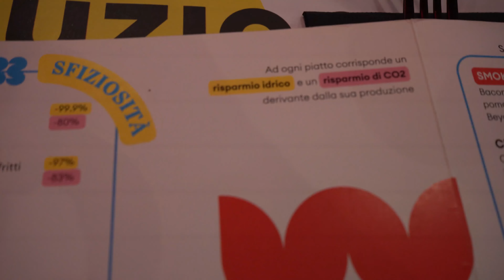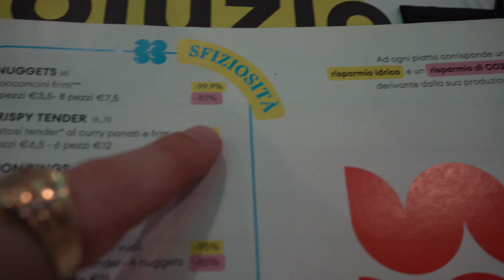MANGIO nell'UNICO locale al MONDO CARNE STAMPATA IN 3D - Ci sarà piaciuta ?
🌍 PER COLLABORAZIONI

🌟 CHI SONO
Mi chiamo Diego, per gli amici Diegone, sono un tuttofare (Orto, Tecnologia, Droni, Esplorazioni, Metaldetector, Pesca, Ecc ecc )📸

IL MIO ZAINO DA VIAGGIO PREFERITO
🎒 Osprey Hikelite 28 Zaino

📸 Camera 1 Sony7 III
📸 Camera 2 GoPro Hero 11
📸 Camera 3 Insta360 X3
📸 Camera 4 Insta360 Go 3
📱 Camera 5 Cellulare Samsung S21 Ultra 5g

🚁 Drone Dji mini 3 Pro
🚁 Drone dji Air 3
💾 Scheda SD per DRONE Veloce

🎙 Microfono 1 Dji microfono wireless
🎙 Microfono 2 RØDE Wireless Go 2
🎙 Microfono 3 RØDE Videomic Pro
🎙 Microfono 4 RØDE Videomicro Microfono
🎙 Microfono 5 RØDE Lavalier II

🔋 Powerbank Power Bank da 30000mAh
🔋 Batterie Insta 360 X3
🔋 Batterie GoPro Hero 11
🔋 Batterie Drone Fly more combo
🔋 Batterie Sony 7 III Enegon

📷 Gimbal RSC 2

♉ Batterie ricaricabili Duracell
♉ Telo pacciamatura 1 mt. x 100 mt.
♉ Caricatore multiplo batterie Insta360 X3
♉ SanDisk 1TB Portatile SSD
♉ Controller Cordino Nylon Intrecciato Neck Strap per DJI Mini 3 Pro RC
♉ Ledlenser MH11
♉ Overboard Pro-sports Waterproof Backpack
♉ Luce subacquea per immersione da 84 LED ad alta potenza
♉ insta360 Case subacqueo per X3
♉ NEEWER Set di Filtri ND Compatibile con DJI Mini 3 Pro
♉ Samsung Memorie T9 MU-PG1T0B SSD Esterno Portatile da 1TB

📹 Telecamera TAPO 360 gradi FULL HD
📹 Telecamera TAPO Fissa 2k

🔌 Presa smart TAPO

♉ = Varie

🖥 PC:
CPU: Intel Core i7-12700k
GPU: Nvidia GeForce RTX 3090 ZOTAC gaming
Motherboard: Gygabite Z690
RAM: Corsair VENGEANCE RGB PRO DDR4 32 GB (2x16 GB) 3600 MHz
SSD: 1 TB M2, 500 gb ssd
CPU cooler: NZXT Kraken X53 RGB 240mm - RL-KRX53-R1
PSU: ASUS ROG Strix 850W Gold
Case: Corsair 5000D Airflow Case ATX Mid-Tower

💻 PC PORTATILE: Asus ROG Strix G16

⛰  ATTREZZATURA DA MONTAGNA:

Maglia Termica Uomo Lana Merino
Uomo Pantaloni Intimi Tecnici 100% Merino
Materassino autogonfiante
Pentole Set
Fornello da Campeggio a Gas
Ferrino Trekker Mantella Impermeabile
Ferrino Tenda Rift 2
Ferrino Sacco Sintetico Lightec 700 ESTIVO
Millet Light Down Schlafsack INVERNALE
Caricatore Solare Portatile
Filtro Acqua per Escursionisti
Wurkkos DL06 Torcia Subacquea da 15000 Lumen LA PIU POTENTE MAI VISTA
SALEWA SCARPONI UOMO

PROMOZIONI UTILI:
📦 Amazon Prime Gratis (1 mese):
🎵 Amazon Music Unlimited:

Cliccando sui link qui sopra potrai accedere agli SCONTI e PROMOZIONI in regalo senza alcun costo aggiuntivo: e cosi facendo supporterai il mio lavoro e il canale. 💫

Dove tutte le sere sono live dalle 21.30 alle 24.00, escluso il venerdi e il sabato dove varia l'orario.

💒 Crea la tua lista nozze su Amazon! Avrai molti benefici, clicca su questo link e scopri di cosa si tratta